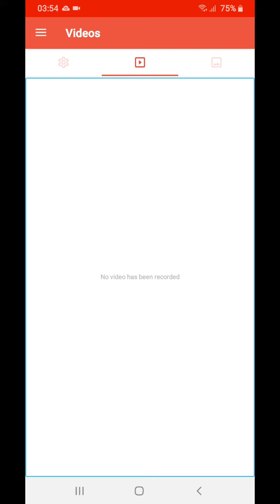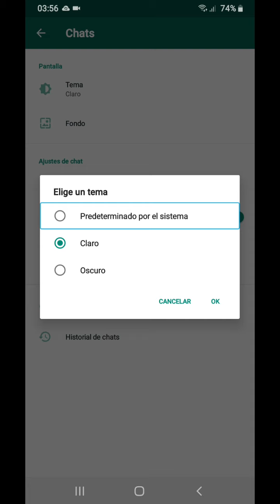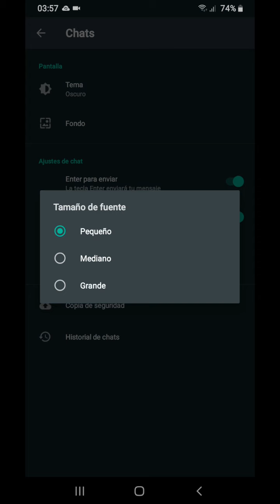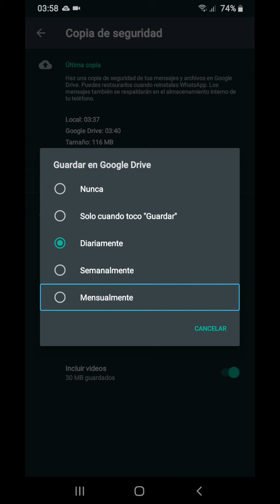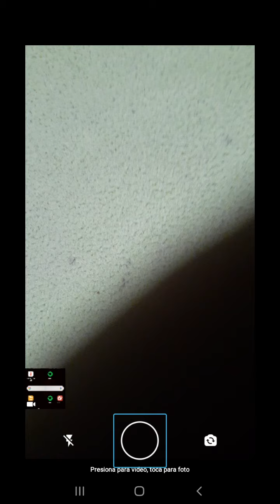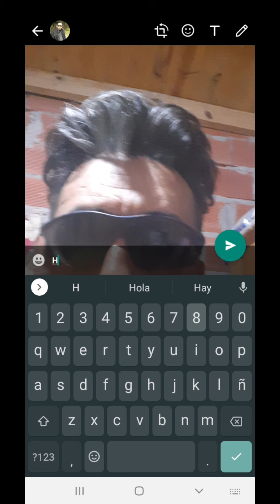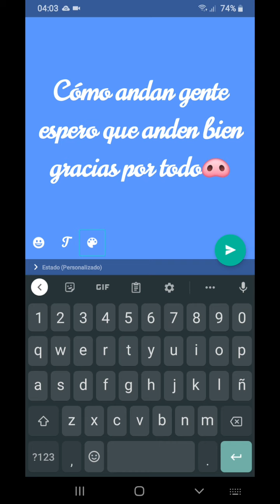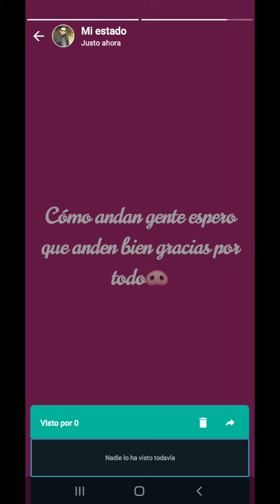configuración de WhatsApp tercera parte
configuración de WhatsApp tercera parte en este videotutorial muestro cómo hacer para subir estados de WhatsApp cómo cambiar la letra de grande a chiquitacómo hacer una copia de seguridad en Google Drive y cómo cambiar el tema de oscuro